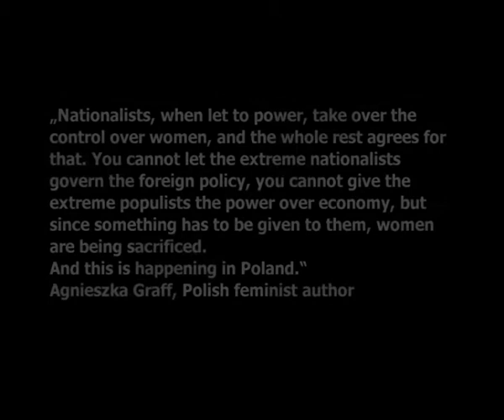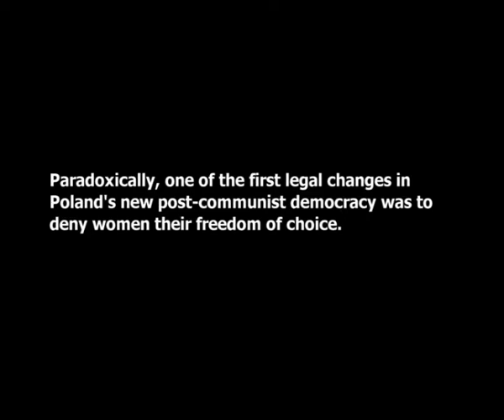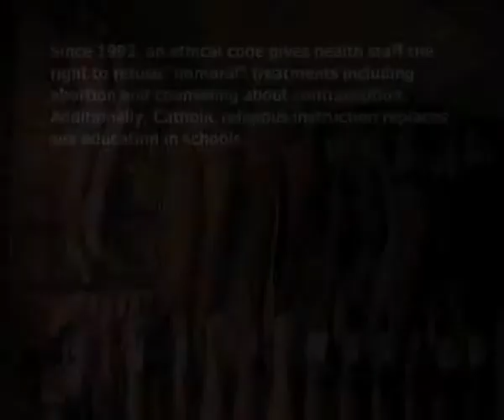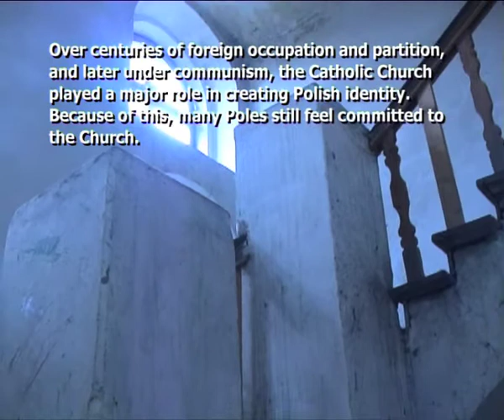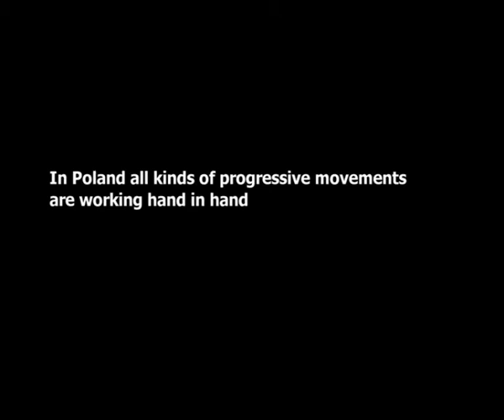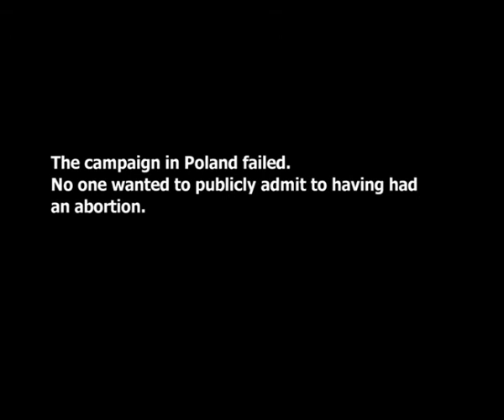Abortion Democracy: Poland/South Africa part 4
Abortion Democracy: Poland/South Africa
Germany 2008
Directed by Sarah Diehl

Why are illegal abortions more accessible in Poland than legal ones in South Africa?

This documentary feature explores and contrasts changes in Poland and South Africa regarding abortion laws and their impact on the lives of women.

In the 90's, Poland banned abortion due to the increasing influence of the Catholic Church after the fall of communism; around the same time South Africa legalized it, reforming the health system after the fall of apartheid.

The film reveals how the legal status of women is a direct result of the silencing or empowering of women's voices. In the Polish society and media, women's perspectives were made invisible; in South Africa, on the other hand, they were invited to give public hearings in the parliament about problems in the realm of reproduction.

The film aims to emphasize the need for safe abortions and liberal abortion laws. It also, however, illustrates the paradox that the implementation of such laws may have little effect on the accessibility of abortion services. In Poland, for example, illegal abortions are quite available and relatively safe; in South Africa, where the law is very liberal, women have a harder time getting information and services in public hospitals due to judgemental behavior of the health staff. Only a change in the fundamental social and cultural attitudes towards abortion, contraception, and reproductive health can ensure a woman's right to choose in a world where about 80.000 women die every year from unsafe abortions.

The film is suitable for medical staff/students, politicians, lawyers, members of NGOs because it raises a variety of interesting questions concerning access to medical support, development, womans and human rights, laws and policies as well as existential questions about self-determination. Therefore Abortion Democracy is used for educational programmes in the realm of reproductive rights and health care all over the world.

Abortion Democracy lets its subjects speak for themselves. Interviews include personal stories from activists, researchers, health staff, patients and other men and women who live with the problems every day. It is a thought provoking and challenging film for any audience interested in the international struggle for human rights.

Interviewees

Poland

Wanda Nowicka - Federation for Women and Family Planning, Warsaw
Michal Placzek - Pro-Choice Alliance, Warsaw
Anna Lipowska-Teutsch - TIK (Towarzystwo Interwencji Kryszysowej, Crisis Intervention Center, Krakow)
Alicja Tysiac - Sued the Polish government in landmark EU court case because of a denied abortion and her resulting visual impairment, Warsaw
Beata Zaduminska - Centrum Praw Kobiet, Krakow
Anna Zawadzka - Editor, Gazetta Wyborcha, Instigated the failed Polish "I had an abortion" Campaign, Warsaw
Ewa Waszkiewicz - social and legal scientist, University of Wroclaw

South Africa

Richard Burzelmann - Coordinator of Abortion Services in Western Cape Province
Marijke Alblas - Doctor, Cape Town
Nurrudin Farrah - Somali Author, lives in Cape Town
Sister Ida Frawces - Nurse, Public Health Care Center, Atlantis
Liz - Young pregnant homeless woman, Cape Town
Jane Harries - Women Health Research Unit, Medical School, Cape Town
Sister M. - Nurse, Public Health Care Center, Atlantis
Noluthando Ntlokwana - Woman Legal Center, Cape Town
Awino Okeck - Mother Tongue Theater, Cape Town
Marion Stevens - Reproductive Right Alliance (RRA), Cape Town
Marieta de Vos - Mosaic Health Care Center for Women, Cape Town